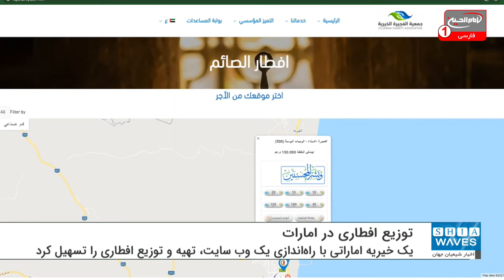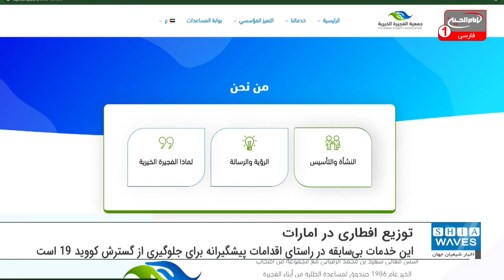راه‌ اندازی وب‌ سایت توزیع افطاری در امارات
یک خیریه اماراتی با راه‌اندازی یک وب‌سایت، تهیه و توزیع افطاری برای خیرین و روزه‌داران را تسهیل کرد.
خلیج تایمز گزارش داد: یک گروه خیریه در فجیره امارات راهی آسان و بدون خطر برای تهیه غذای افطار نیازمندان در ماه مبارک رمضان معرفی کرده است.
انجمن خیریه فجیره، یک نقشه تعاملی تنظیم کرده که در آن اهداکنندگان می‌توانند مکان توزیع افطاری در نزدیکی خود را پیدا کنند و برای هر تعداد وعده افطاری که می‌خواهند هزینه کنند.
"یوسف المرشودی" مدیر کل این انجمن گفت: این خدمات بی‌سابقه در راستای اقدامات پیشگیرانه برای جلوگیری از گسترش کووید ۱۹ است.
نیکوکاران اعم از حقیقی یا حقوقی می‌توانند وارد شدن به وب‌سایت این انجمن مکان توزیع را انتخاب کرده و تعداد وعده‌های افطاری را از طریق نقشه بیابند. هنگام دسترسی به این سایت، نقشه باز می‌شود و تمام نقاط توزیع موجود را نشان می‌دهد.
المرشودی افزود: آنها همچنین می‌توانند از هزینه پیش‌بینی شده برای وعده‌های غذایی که می‌خواهند اهدا کنند مطلع شوند و همچنین با استفاده از تلفن‌های هوشمند خود هزینه غذا را پرداخت کنند. این انجمن در صدد توزیع ۵۰۰ هزار وعده غذایی افطاری در فجیره و شهر دیبا است.
المرشودی گفت: هر روز بیش از ۱۶ هزار وعده غذایی به نیازمندان داده می‌شود، اما با توجه به تقاضا می‌توان این میزان را بیشتر کرد.
برای حفظ سلامت عمومی در ماه رمضان امسال، مقامات امارات متحده عربی چادرهای افطار و توزیع غذا در داخل مساجد و رستوران‌ها را ممنوع کرده‌اند.